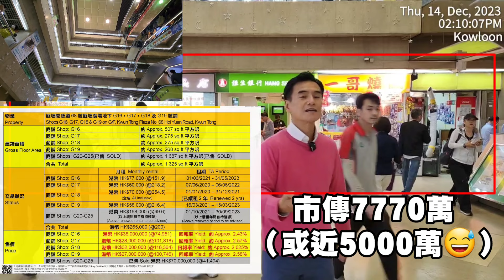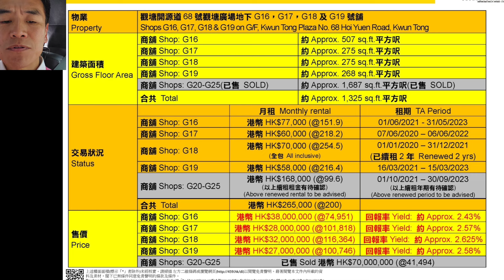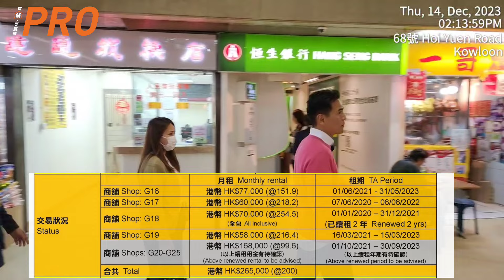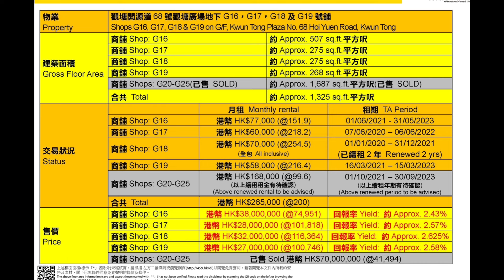(最新消息，上次撻Q唔成，2024年3月21日簽約再成交註冊4940萬)今日消息！ 第4455成交，「磁帶大王」陳秉志沽舖。觀塘開源道68號觀塘廣場地下16, 17, 18, 19號舖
(最新消息，上次撻Q唔成，2024年3月21日簽約再成交註冊4940萬)今日消息！ 第4455成交，「磁帶大王」陳秉志沽舖。市傳7770萬！感覺高分！觀塘開源道68號觀塘廣場地下16, 17, 18, 19號舖，建築面積約507+275+275+268呎=1,325呎，實用面積約940呎，門闊約41呎，深約23呎，市傳成交7,770萬，租客餐廳／燒臘／恒生ATM／找換店／貿易雜貨，租金合共$265,000，回報率4.1%，樓齡37年。

原業主(「磁帶大王」之稱的陳秉志)於2004年10月以868萬買入16號舖, 於2004年11月以470萬買入17號舖, 於2004年8月以380萬買入18號舖, 於2001年9月以301.5萬買入19號舖，持貨19至22年，合共2019.5萬，升幅284.75%。

此4連舖有5位租客， 鄰近馬會及觀塘廣場入口位置，近觀塘港鐵站，門闊約41呎，是極起眼位置。客人出出入入非常方便！ 回報逾4厘是靚舖。觀塘廣場1986年落成，近年隨著觀塘多幢工廈活化加入更多零售及飲食元素， 觀塘廣場是出入觀塘工貿區必經之路，人流近年越來越旺！此4連舖食正人流，是靚舖！

陳秉志被稱為「磁帶大王」，主要因其在上世紀70年代創立的亞美集團，旗下亞美盒帶、亞美磁帶，為當年主力生產手提攝錄機的錄影帶、電腦系統備份用的專業磁帶、DVD碟的包裝盒等，在內地及香港均有廠房，擁有自資廠房約20萬平方米，而公司在上世紀是全球最大的錄音帶和錄影帶及光碟製造商，世界知名品牌如3M、Sony、Konica、TDK、JVC、Maxell、SKC及Saehan Media均是其客戶。隨着錄音帶、錄影帶等沒落，集團目前轉營生產醫療塑膠產品及塑膠水管產品等。在錄音帶需求下降前，陳秉志早已走上投資地產之路。

Note: 有人話應是近5000萬，但我無證據！No idea. 同一業主，旁邊萬寧之前也市傳成交7000萬，最終註冊5550萬。So ... no idea 信邊個😅

我私人送你「聖誕節」禮物！Truffle Brioche （$180）(超好味 .我老婆至愛😍)

2023年12月26日之前，講我個名就有得送！ 無條件送，每人一件 🥳 撐「夫妻檔」租客 Jessica and John。

Rêveri 📍上環孖沙街20-24號金德樓地舖。訂座熱線：67787278

Edwin 興😀